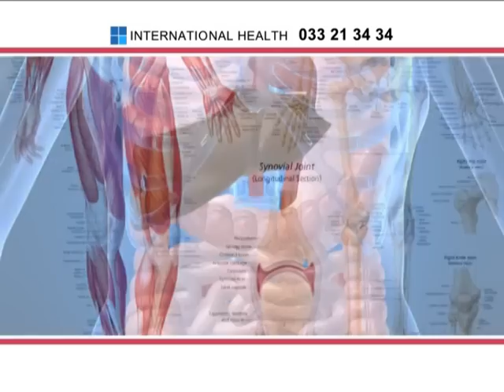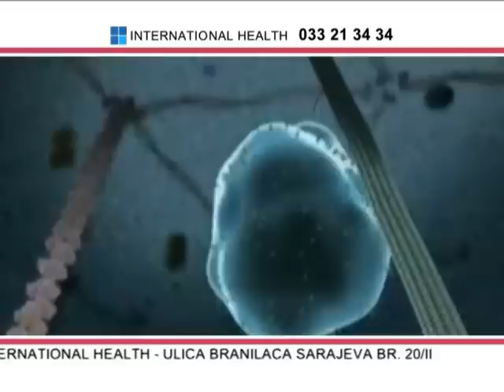Hrabri ljudi 21.07.2012. 1. dio